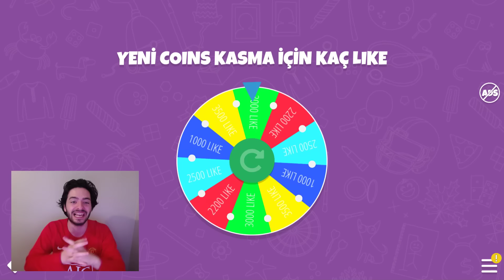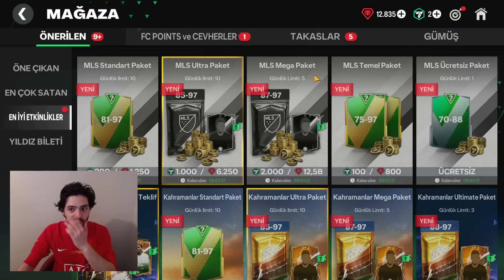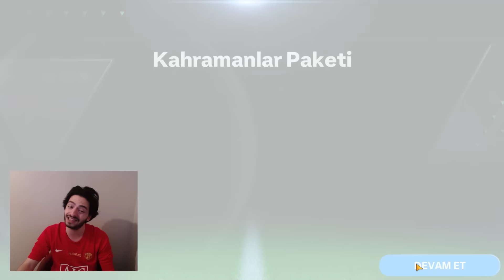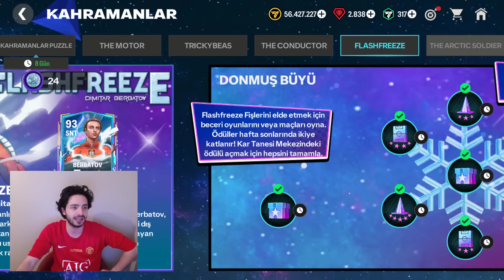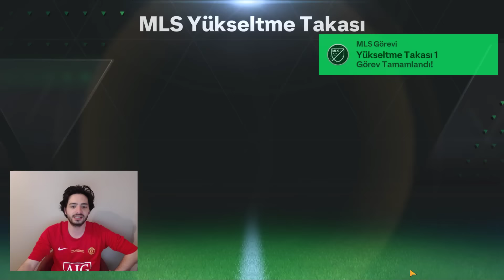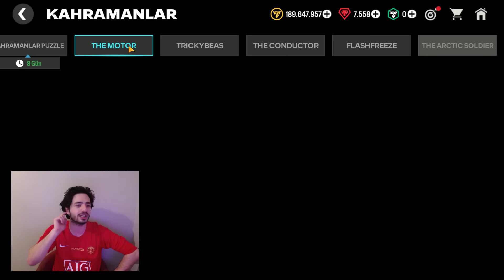BASMA BENİM İŞİM SONSUZ COINS BAŞLIYORUZ BÜTÜN ÖDÜLLER FC Mobile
Merhaba ben Koray ve bu ea fc 24 mobile video mda efsanevi ve çok beklenen , toty sonunda gelmişti , efsanevi ve çok beklenen , bir şekilde , dudek yükseltmesi , fc mobile dudek upgrade , ve , mascherano yükseltmesi , fc mobile mascherano upgrade , bu video da efsanevi sonsuz coins kasmalı toty paket açılımı , ve coins kasma serisine başladım , ve toty coins kasma , var , ve bu video da sonsuz coins kastım sonsuz paket açılımı yaptım , yani , dehşet toty paket açılımı , paketten inanılmaz şanssız şeyler çıktı , ve çıldırdım sonra aynı hesapta öyle bir şey yaptım ki , bedava 5dk içinde 100 milyon coins kastım , hesabım coştu , bu hesap gerçekten hile gibi , ea in içinden geçtim , bu video da yaptıklarımı yaparsan batadabilirsin , coşadabilirsin , öyle oyunucular , öyle kartlar var ki bu etkinlik yılın etkinliği olacak , demiştim , ve kesinlikle tarihin en iyi etkinliği , bu video da sınırsız toty oyuncusu çıkartıyoruz , bütün toty taktikleri , toty bilgilendirme , ve toty nasıl oynanır , videolar kanalda var , toty gelmeden toty paket açılımı bile , görmüştük , ve , bugün de , toty de kendimiz efsanevi paket açılımı yaptık , 100 gen utoty ronaldo , görmüştük , fc mobile de toty paket açılımı , fc mobile de en şanslı paket açılımı , ve ea in içinden geçme videolar gelecek , demiştim , ve , ea in içinden mi geçtim , ea mi bizim içimizden geçti , izleyip karar verin , dehşet paket açılımları yaptım , toty öncesi ronaldo çıkmıştı , ve , oyuna , 97 gen haaland geliyor , 102 haaland olacak , 97 ronaldo geliyor , 97 mbappe geliyor , toty ronaldo , toty messi , toty kevin de bruyne , ve çok daha fazlası , bütün toty detayları yayın da iyi seyirler...